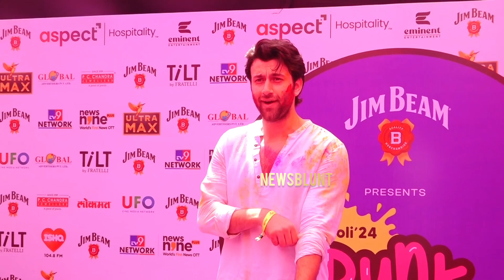Dunk Fest 2.0 For Holi Bash 2024 part 1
Ravi Dubey, Sargun Mehta, Akanksha Puri, Pearl V Puri, Anjali Anand, Ekta Kapoor , Nia Sharma, Vishal Singh, Nikita Gandhi And Many More Present At Dunk Fest 2.0 For Holi Bash